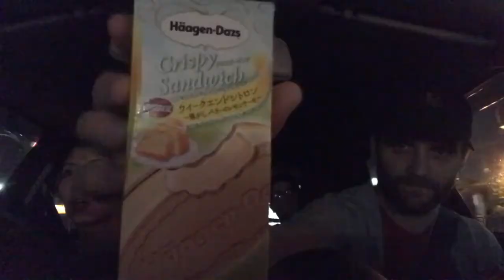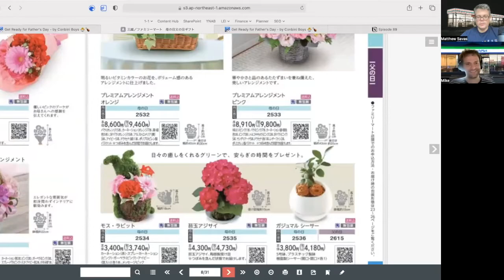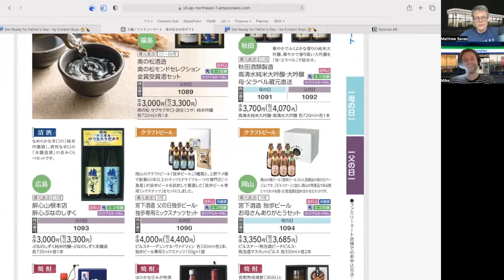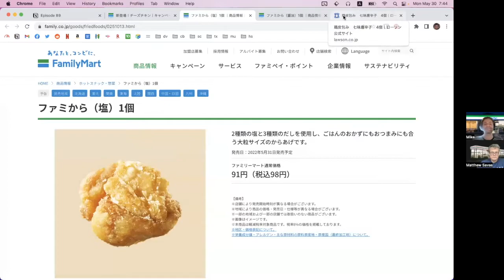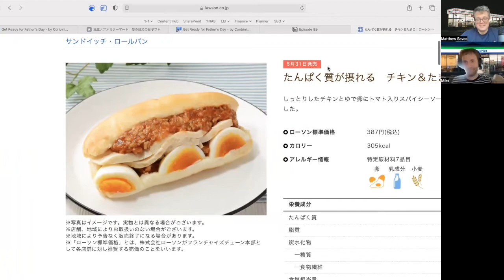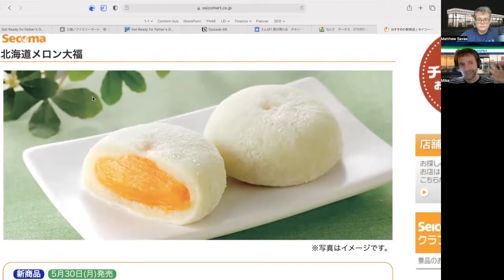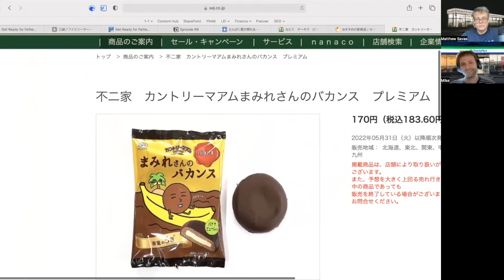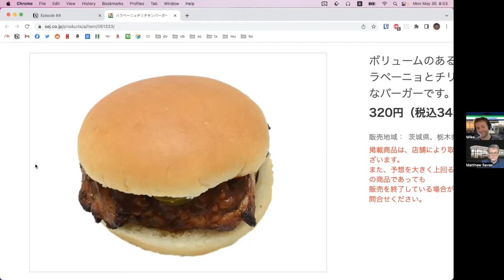Episode 89 - We Love the Dads (And of Course the Moms Too)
This week, we’re looking at father’s day, and trying to unravel a mystery about why there are so few father themed items at the conbini.
We check out a bizarre cheese and Chiki release, revisit a spicy chicken sandwich, and take a look at a truly incredible collaboration between pizza chips, fish and cheese.